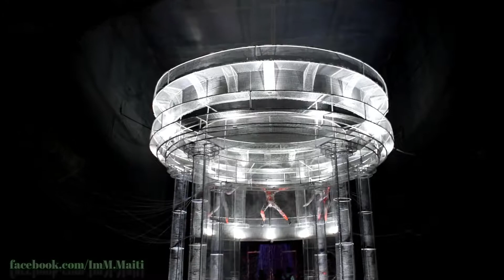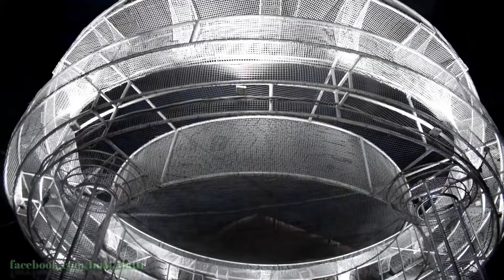Dumdum Uttarayan Kali Puja - 2018 | Kolkata Kali Puja - 2018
Dumdum Uttarayan Kali Puja - 2018 | Kolkata Kali Puja - 2018 | কালী পূজা কলকাতা ২০১৮ |